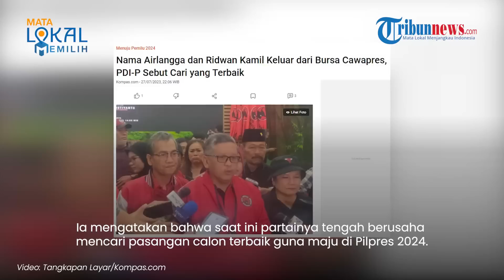Kerjasama PDIP-Golkar Terancam, Nama Airlangga dan RK Terdepak dari Daftar Bakal Cawapres Ganjar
TRIBUN-VIDEO.COM - Jelang Pilpres 2024, masing-masing bakal calon presiden terus mencari kandidat terbaik untuk pendampingnya.

Begitu pula yang dilakukan oleh PDIP yang hingga saat ini terus berdialog dengan para kandidat bakal calon wakil presiden (cawapres) pendamping Ganjar Pranowo.

Sebelumnya Puan Maharani juga telah mengungkap lima nama dari bakal calon wakil presiden Ganjar Pranowo.

Namun dalam daftar itu, tidak ada nama Ketua Umum Partai Golkar Airlangga Hartarto dan Gubernur Jawa Barat Ridwan Kamil.

Sekjen PDI-P Hasto Kristiyanto angkat bicara mengenai hal tersebut.

Ia mengatakan bahwa saat ini partainya tengah berusaha mencari pasangan calon terbaik guna maju di Pilpres 2024.

"Yang penting dialog-dialog terus dilakukan agar diperoleh pasangan yang terbaik bagi kemajuan Indonesia," ungkap Hasto di Kantor DPP PDIP, Jalan Diponegoro, Jakarta, Kamis (27/7/2023).

Menurutnya, soal siapa yang akan dipilih mendampingi Ganjar, tetap harus menunggu keputusan Ketua Umum PDIP, Megawati Soekarnoputri, dan para ketua umum partai politik pendukung.

"Tunggu saja, Bu Mega kan sudah berpesan urusan siapa yang akan mendampingi Pak Ganjar tunggu momentum yang tepat," jelasnya.

Hasto mengatakan bahwa dirinya tidak bisa memastikan apakah PDIP akan tetap bekerjasama dengan Golkar atau tidak.

Pasalnya, nama Airlangga dan Ridwan Kamil yang sama-sama kader Partai Golkar terdepak dari kandidat bakal cawapres Ganjar. (Tribun-Video.com/Kompas.com)

Artikel ini telah tayang di Kompas.com dengan judul "Nama Airlangga dan Ridwan Kamil Keluar dari Bursa Cawapres, PDI-P Sebut Cari yang Terbaik", Klik untuk baca
Editor : Novianti Setuningsih

Host: Umi Wakhidah
Vp: Mellinia Pranandar